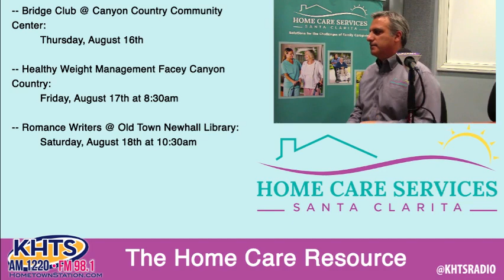Rick Ferrante From Home Care Service - August 8, 2018 - KHTS - Santa Clarita